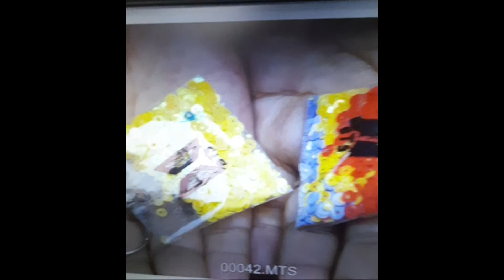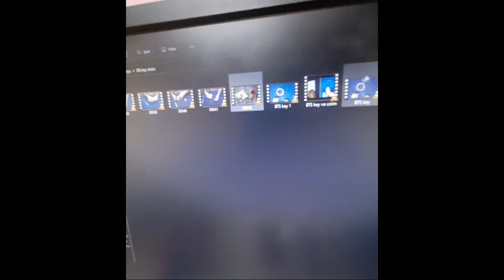Highlight 0:00 – 4:40 from Bts key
About me:
Hi, my name is Sandhya. My channel name is ART Aleph. I always try to show the easiest way of drawing and painting. From here you can improve your drawing skills like me. hope you enjoy my videos and find them helpful .
 I started uploading video